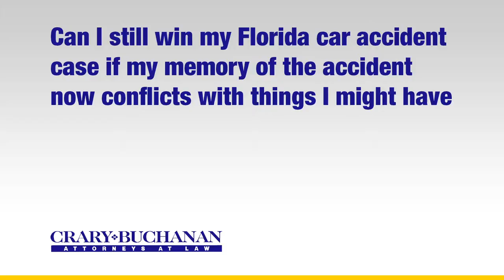Can I still win my Florida car accident case if my memory of the accident now conflicts with things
Can I still win my Florida car accident case if my memory of the accident now conflicts with things | Crary Buchanan Attorneys at Law | Personal Injury Law | 759 South Federal Highway, Suite 106, Stuart, Florida 34994 | | Dedicated Legal Advocates Since 1927